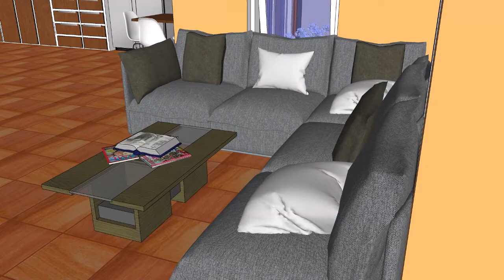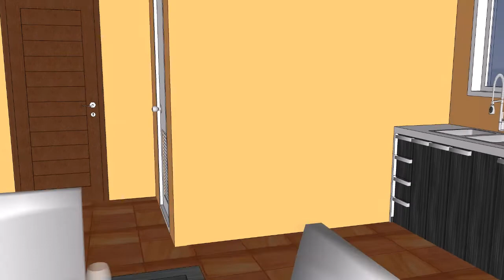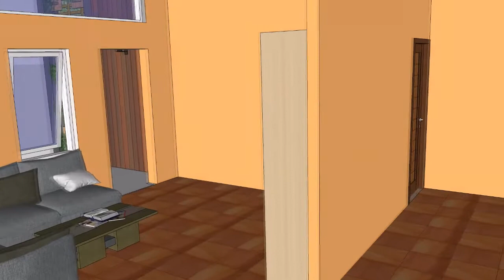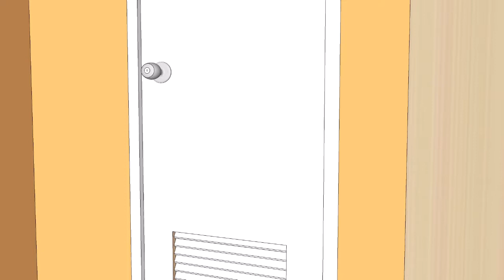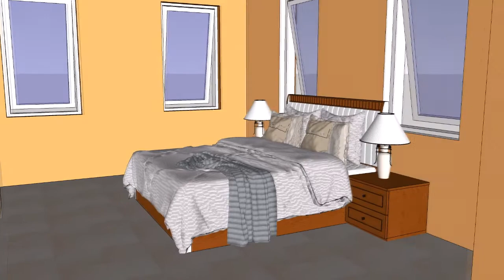House design size 12mx15.5m​​ With 3 Bedroom and 4 Bathroom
Ngoun Sunleang
House interior exterior design
Design Villa Type 186 sqm. floor area /2

Features:
-3 Bedroom
-4 Bathroom
-Living room
-Kitchen
-Porch
-Garden